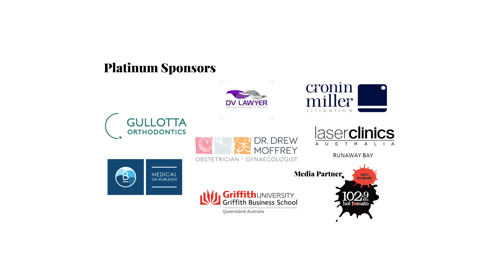WOMEN OF INFLUENCE HIGH TEA FOR BIODIVERSITY